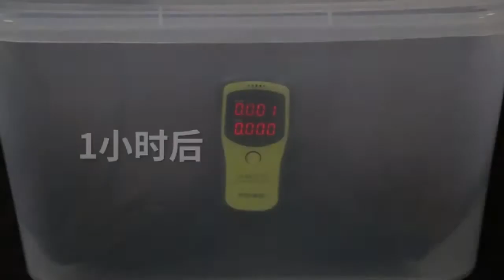宝马汽车头枕腰靠垫护颈枕靠枕新1 3 5系X1X3X5内饰改装车载用品 tmall com天猫